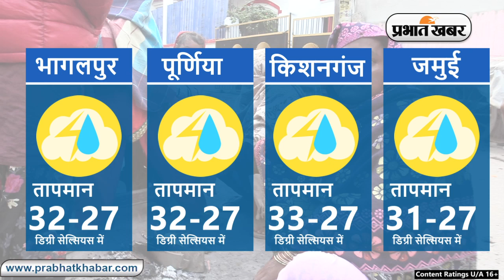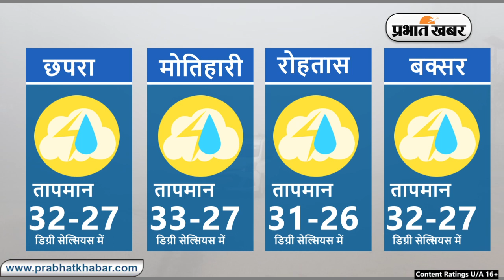Bihar Weather Report Today: 11-08-2023 | आज आपके शहर में कैसा रहेगा मौसम का मिजाज, जानें अपडेट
Bihar Weather:

Weather Today 11 August 2023:
Daily Weather Alert:
Weather Report Today: